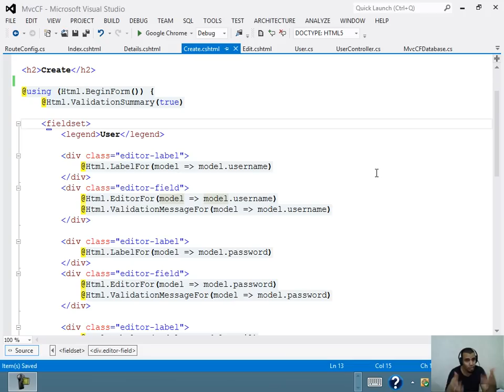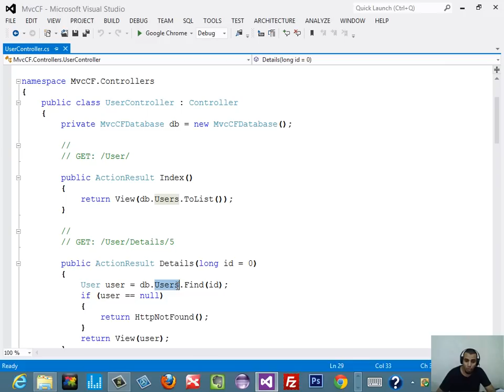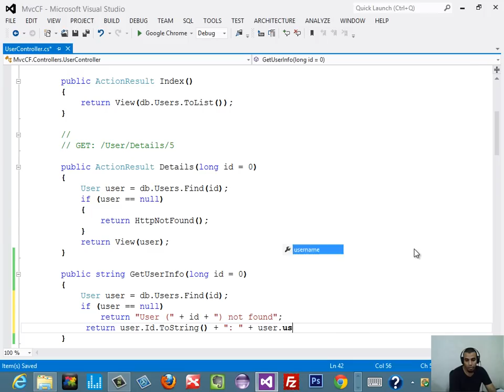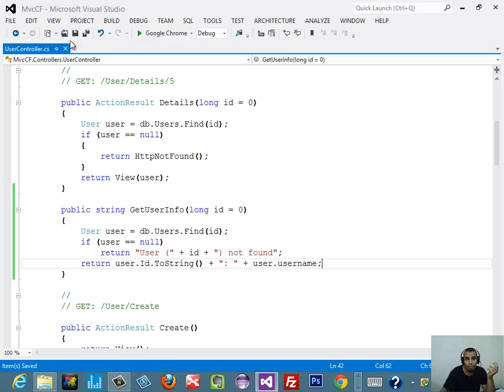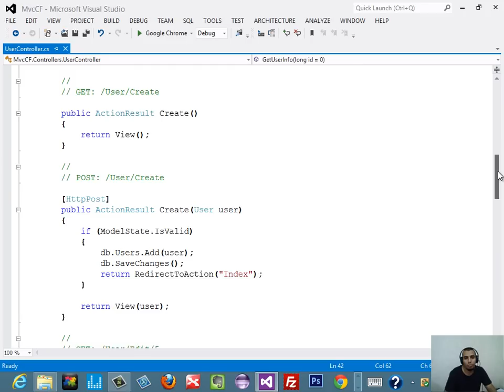32 - وقفة للتعلم من الأشياء التي تم توليدها من Scaffolding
شرح مبسط لكيفية التعلم من الأكواد والشفرات التي تم توليدها